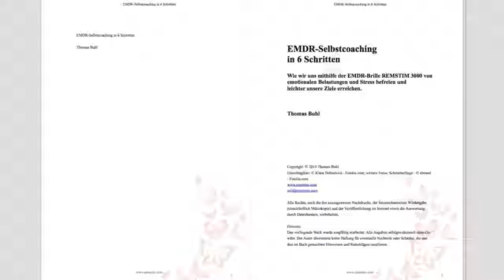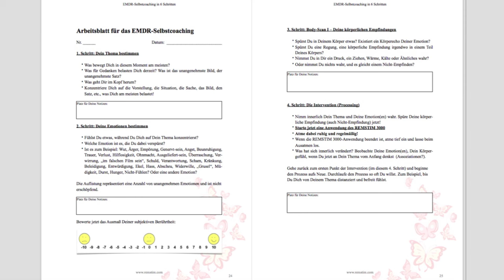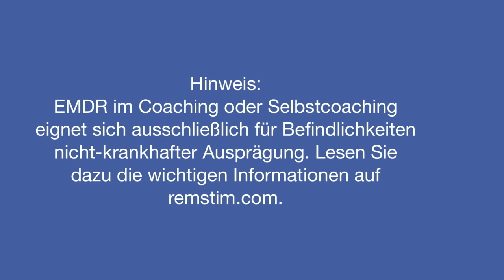Anleitung EMDR Selbstcoaching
Die Anleitung zum EMDR Selbstcoaching in 6 Schritten.

Wir können uns in der Regel dank EMDR-Selbstcoaching und mit Hilfe der EMDR-Brille REMSTIM 3000 von emotionalen Belastungen und Stress befreien und leichter unsere Ziele erreichen. Die Anleitung zum Selbstcoaching mit EMDR ist ein nützlicher Wegweiser wie wir uns mit EMDR-Selbstcoaching und der EMDR-Brille REMSTIM 3000 selbst helfen können.

EMDR ist die Abkürzung für Eye Movement Desensitization and Reprocessing. Auf Deutsch bedeutet Eye Movement Desensitization and Reprocessing so viel wie Desensibilisierung und Verarbeitung durch Augenbewegung.

Die EMDR-Brille REMSTIM 3000 unterstützt den Selbstanwender während des Selbstcoachings mit EMDR, die Augenbewegungen für eine Verarbeitung der eigene Themen, die uns persönlich emotional und mental belasten, auf besonders sorgfältige Weise durchzuführen. EMDR-Selbstcoaching bietet einen in der Regel erfolgreichen Weg zur effektiven Selbsthilfe.

Das kostenlose Download der Anleitung zum EMDR Selbstcoaching in 6 Schritten befindet sich

Hinweis: EMDR im Coaching oder Selbstcoaching eignet sich ausschließlich für Befindlichkeiten nicht-krankhafter Ausprägung. Lesen Sie dazu die wichtigen Informationen auf remstim.com.